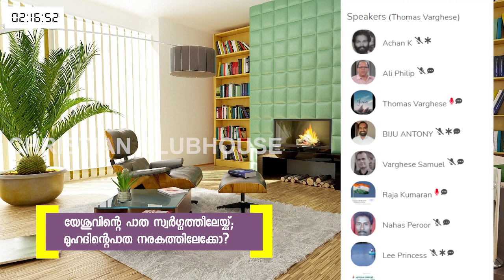യേശു ശപിച്ച അത്തിയെ ഓർത്തു കരയുന്ന ഇസ്ലാമിസ്ററ്!!! Biju Antony | Varghese Samuel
യേശു ശപിച്ച അത്തിയെ ഓർത്തു കരയുന്ന ഇസ്ലാമിസ്ററ്!!! Biju Antony | Varghese Samuel | Clubhouse Discussion